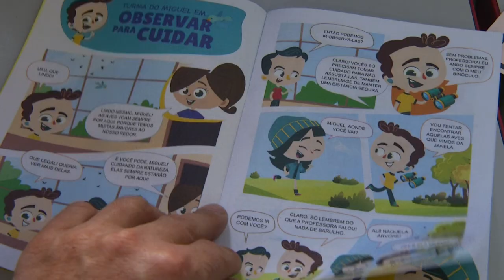Programa Jovens Empreendedor na regional do SEBRAE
Educação: Mais de trinta mil alunos de 51 municípios da área do SEBRAE de Pato Branco participam do JEPP – Programa Jovens Empreendedores Primeiros Passos.